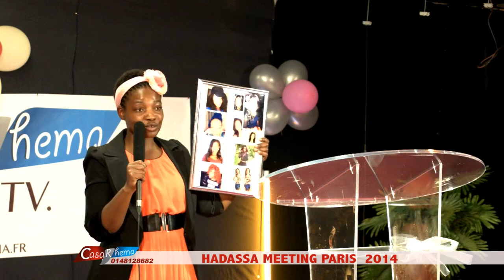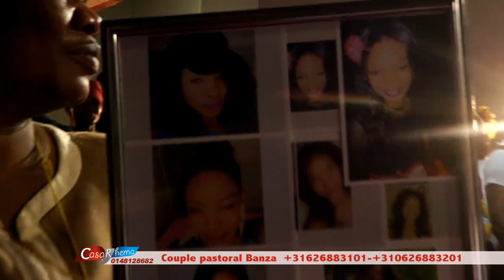TEMOIGNAGE CHOC UNE FEMME ACCOUCHE D'UNE POUPEE, SON MARI VOMI DES CHAUSSURES